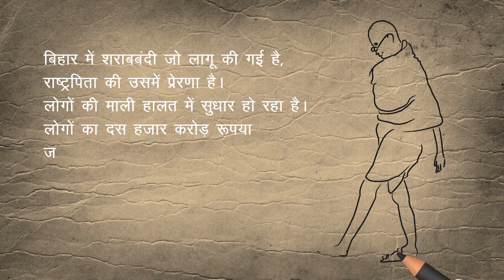Sharab Bandi by Shri Nitish kumar, CM, Bihar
Voice Over : Shri Nitish Kumar,  Hon'ble CM, Bihar
Producer, Concept Writer & Director : Raviraj Patel
बिहार सम्पूर्ण शराब बंदी